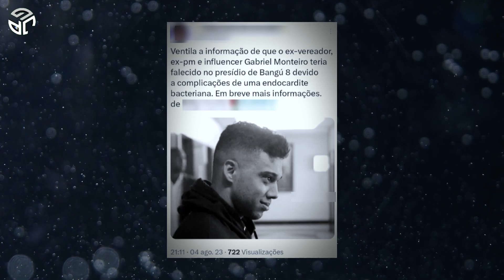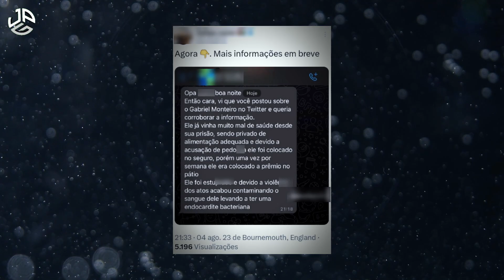Gabriel Monteiro MORREU Na Prisão?!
Quer entrar em contato comigo de forma
comercial? ✉️